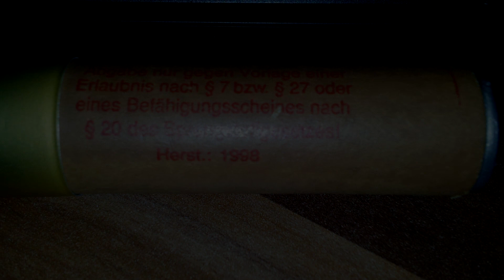Zink Nr. 752 (Silver) von 1998!!!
Das nenn ich doch mal gleichbleibende Qualität und das über 20 Jahre!!! War genauso gut wie aktuelle Chargen... So muss das sein! Damals noch in braunen Hülsen verkauft worden!